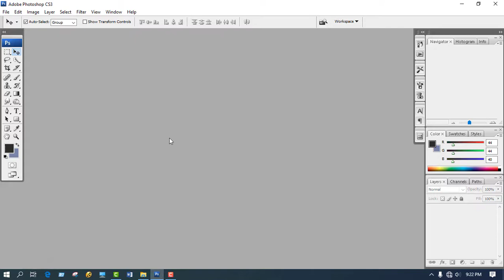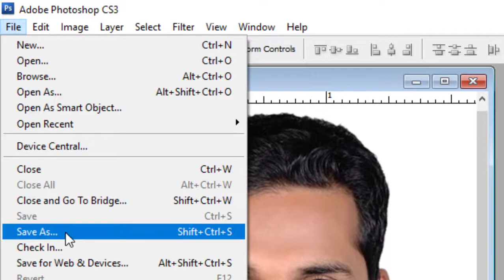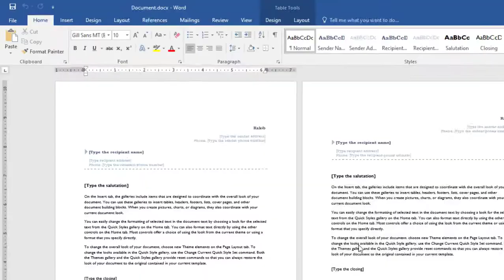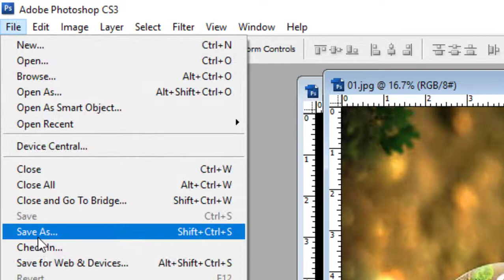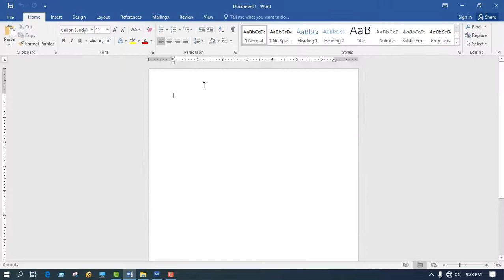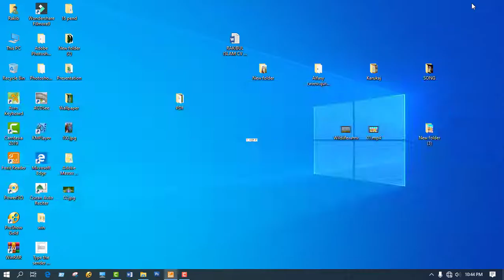How to Save PDF Format on your Document File & Image File in Bangla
This Video for How to Save PDF Format on your Document File & Image File. This Tutorial is Totally Bangla & Easy to Understand. And Totally Solved your Problem How to Save PDF Format on your Personal Document.